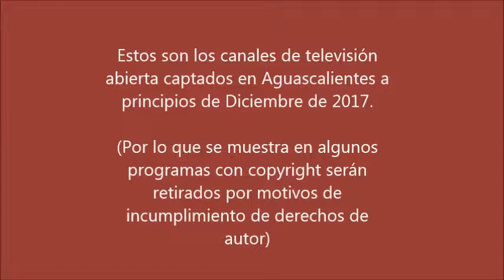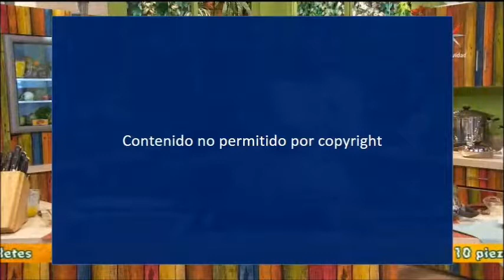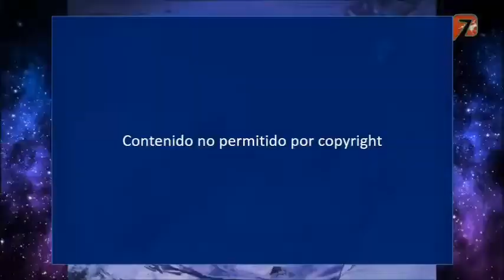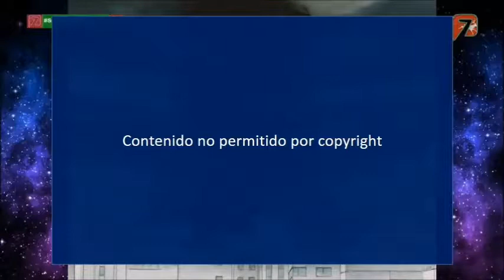Canales de Televisión Abierta en Aguascalientes (Diciembre 2017)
Estos son los canales de televisión abierta digital que quedan en la Ciudad de Aguascalientes, Ags.